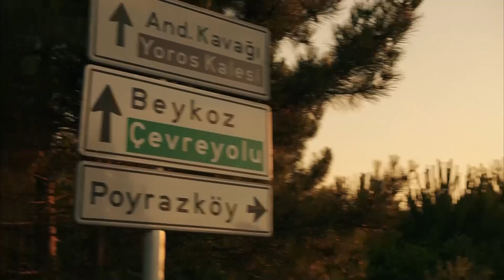Hadi Eller Havaya! | Çakallarla Dans 3: Sıfır Sıkıntı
Bu sefer kolay kurtulamadılar. YOLUN SON

Kayınço Gökhan, Del Piero Hikmet, Köfte Necmi ve Muhasebeci Servet ikinci filmde yaşadıkları deney kobaylığı tecrübesinden sonra hayatlarına “denetimli serbestlik” koşulu ile devam etmektedirler. Bu arada içinde yaşadıkları topluma ayak uydurmak için ‘grup terapisine’ giderler. Del Piero Hikmet, bir gün vapura bindiğinde hayatında belki de gördüğü en güzel kadın olan Mihriban ile karşılaşır. Hikmet hayatının kırılma anı olduğundan habersiz Mihriban’dan çok etkilenir. Üstelik Mihriban dilsizdir! “Yani kızın ağzı var, dili yoktur”. İki aşık her geçen gün kalp gözü ile anlaşır ve birbirlerine kayıtsızca aşık olur. Ömründe ilk kez bir kadının elini tuttuktan sonra Hikmet Mihriban ile evlenmeye kararlıdır. Fakat kızın annesi Cemile’nin, Hikmet’ten tek bir ricası olur: Kızının yeniden “Anne!” dediğini duymak Cemile’nin ölmeden önceki tek isteğidir. Öte yandan ameliyat için gereken para oldukça yüklü bir meblağdır ve ‘çakallıktan’ uzak durarak elde edilmesi çok da kolay değildir. Fakat bu kadar büyük bir iyilik için yapılacak çakallık, gerçekten ‘çakallıktan’ sayılır mı?

Yönetmenliğini yine Murat Şeker'in üstlendiği serinin üçüncü filminde, çakalların maceraları bu sefer Del Piero Hikmet’in öyküsüyle kaldığı yerden devam ediyor. Yapımcılığını Sugar Works ve Taff Pictures firmalarının ortak üstlendiği devam filminin başrolleri ise ilk iki filmde olduğu gibi Şevket Çoruh, İlker Ayrık, Timur Acar ve Murat Akkoyunlu yer alıyor. Filmin senaryosu ise Murat Şeker ile birlikte Ali Tanrıverdi'ye ait.